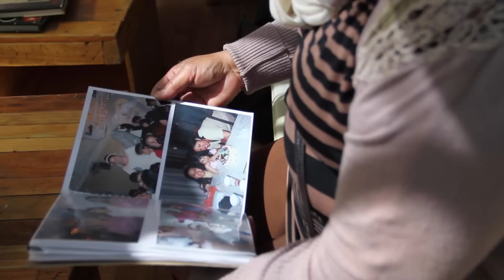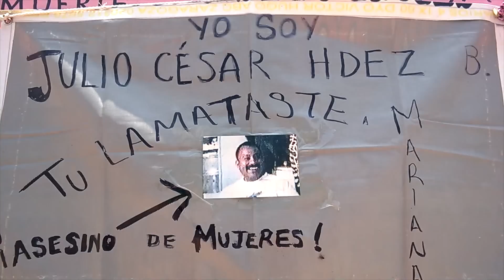Justicia para Mariana Lima, un caso de feminicidio en México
Irinea Buendía es una de las miles de madres, que esta buscando justicia para su hija víctima de feminicidio en México.